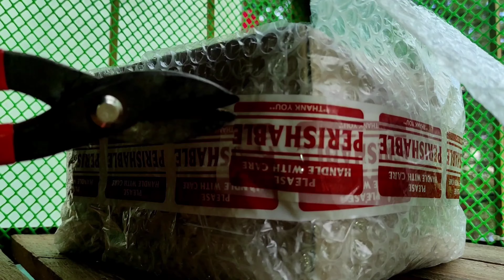Unboxing Paminta / Black Pepper Stem Cutting Bought From an Online Store. Wish Me Luck. Part 1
I bought paminta or black pepper stem cuttings online and hoping that all will grow.